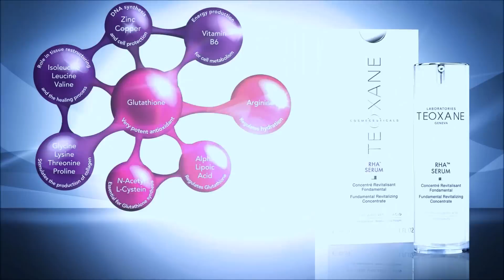Teoxane - RHA Resilient Hyaluronic Acid® Skin Care System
Unlike traditional hyaluronic acid, TEOXANE's RHA Resilient Hyaluronic Acid® is uniquely formulated to provide a hydrating layer on the surface of the skin. It moisturizes and tightens the skin while acting as a matrix, rich in ingredients that are gradually released for a targeted response to the visible signs of aging.